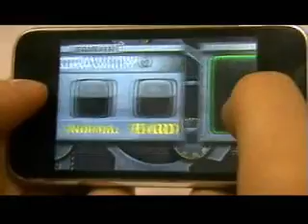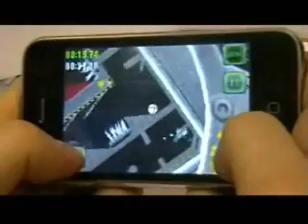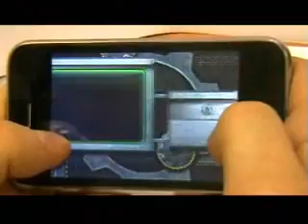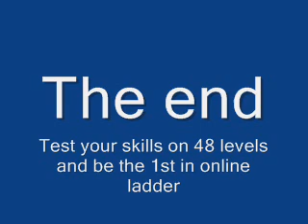Gears of Gravity iPhone gameplay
iPhone gameplay video of Gears of Gravity game.
Use your skill and rule the gravity to complete the levels and participate in online ladder.